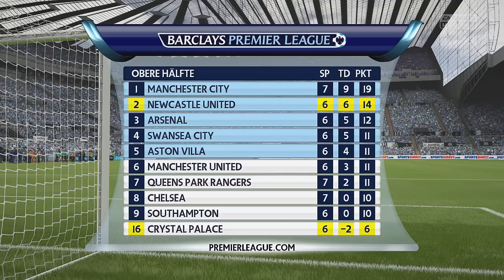FIFA 15 Karrieremodus #99 - "Das Ende einer Ära?" - (Deutsch/HD)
Sportspiel, 2014